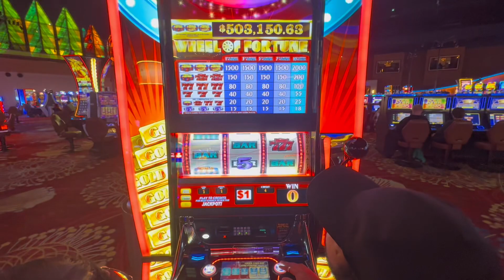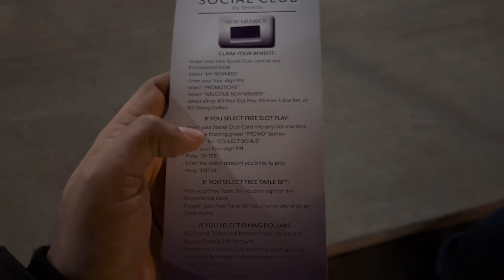🎰🎰🎰 Casino Vlog: Did We Win 🤑or Lose😭?